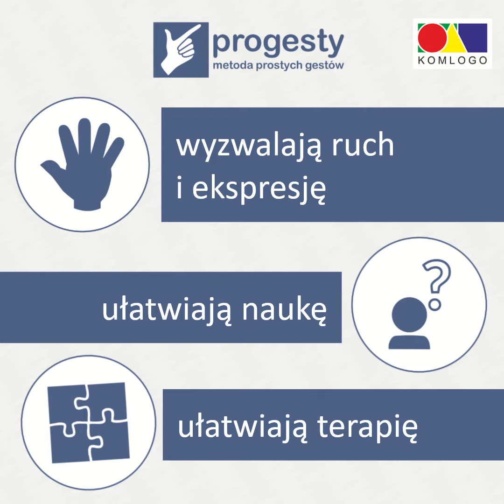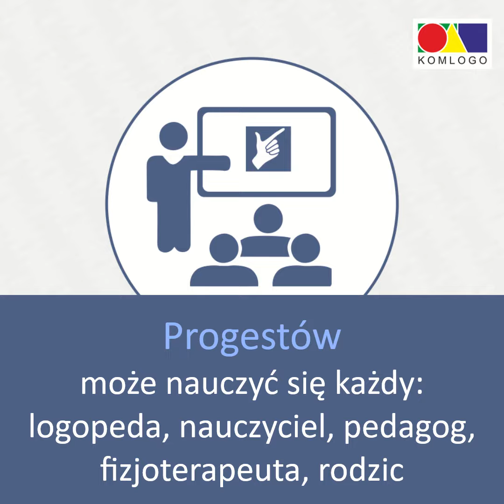Progesty - metoda prostych gestów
Progesty to gesty dłoni umożliwiające wizualne przedstawienie fonemów spółgłoskowych języka polskiego. Każdy z gestów w sposób naturalny oddaje charakter fonemu – odnosi się do wybranych cech dystynktywnych.
Progesty były tworzone, weryfikowane i modyfikowane na przestrzeni dwudziestu lat pracy z dziećmi o różnych trudnościach rozwojowych. Ich obecna forma jest z sukcesami stosowana przez autorkę w terapii logopedycznej. Progesty bardzo chętnie i łatwo są przyswajane także przez rodziców dzieci objętych terapią.